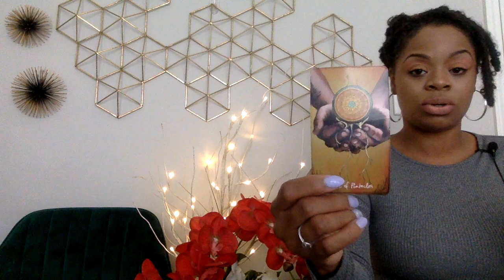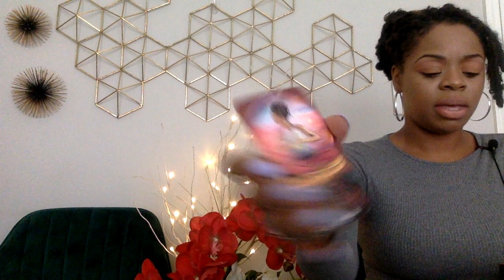AQUARIUS APR 21 I'M WILLING TO FIGHT FOR YOU YOU ARE MY SOULMATE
@tarotofelle INSTAGRAM

10off35

TAROTOFELLE